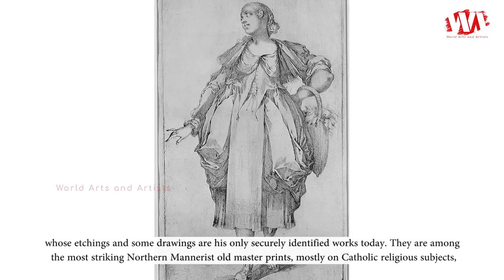Artist Jacques Bellange (1575 - 1616) France Printmaker | WAA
Jacques Bellange was born circa 1575, died 1616, he was an artist and printmaker from the Duchy of Lorraine, then independent but now part of France, whose etchings and some drawings are his only securely identified works today. They are among the most striking Northern Mannerist old master prints, mostly on Catholic religious subjects, and with a highly individual style. He worked for fourteen years in the capital, Nancy as court painter to two Dukes of Lorraine, before dying at the age of about forty, and almost all his prints were produced in the three or four years before his death. None of his paintings are known to have survived, but the prints have been known to collectors since shortly after his death, though they were out of critical favour for most of this period. In the 20th century they have been much more highly regarded, although Bellange is still not a well-known figure.